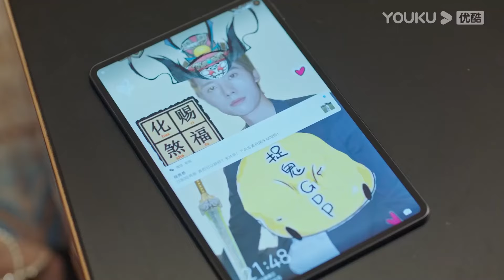突然停电，灰姑娘躲在霸道總裁懷中，心跳加速！💓中国电视剧